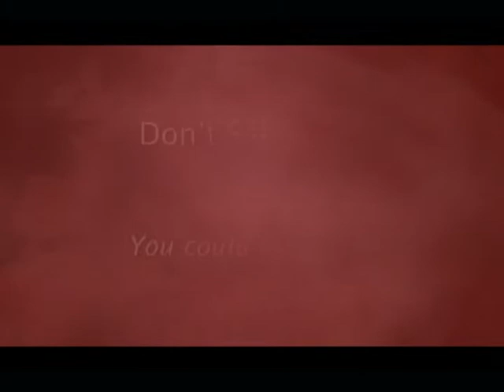Wholesale Suppliers and MAP Pricing 'Wholesale Tips' series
- See Chris Malta's 'Wholesale Tips' video series. In video tip 11, you'll find out what MAP pricing is, and what it means to anyone selling on eBay, Amazon, Yahoo!, or their own ecommerce website. MAP is a popular term that wholesalers use frequently; to work with them, you need to speak their language. If you're looking for wholesale products to sell online, you need to be able to easily communicate with 'potential' wholesale suppliers. That's why it's important to understand 'wholesale' jargon - so you can confidently approach any wholesalers or drop shippers you want to work with. Learn the industry terminology you need to know to easily communicate with potential suppliers and make the most of your wholesale relationships in 'Wholesale Tips' 11-20.